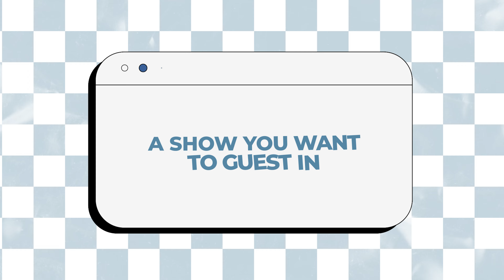Rayver Cruz is crazy about anime | Online Exclusive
Rayver Cruz was super into anime when he was younger. Find out more about Rayver and the television shows and movies he loves as he answers the 'Audience Questionnaire.'